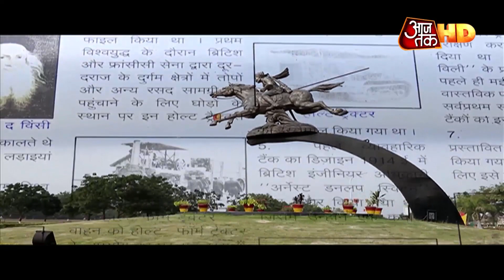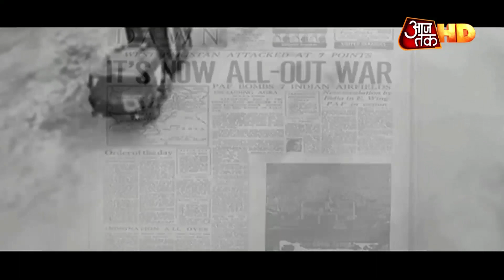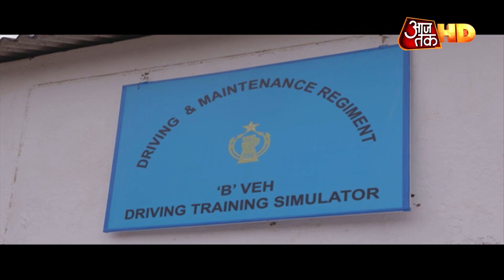Indian Army का वो Tank जो किसी भी युद्ध में भारत की Victory पक्की करता है ! Vande Matram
कहने को तो भारतीय सेना के पास कई ऐसे टैंक और मिसाइल हैं जो किसी भी युद्ध को भारत के पक्ष में करने का दमखम रखते हैं. लेकिन कुछ ऐसे भी टैंक हैं जो भारतीय सेना को दूसरी सेनाओं के मुकाबसे ज्यादा सशक्त बनाते हैं. जानिए भारतीय सेना के उस टैंक की शौर्यगाधा वंदे मातरम के इस एपिसोड में-